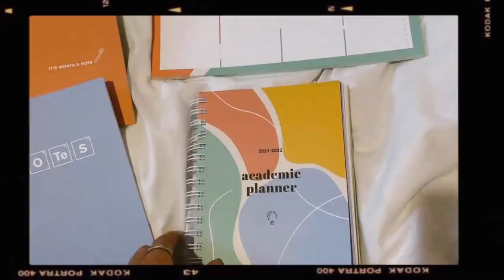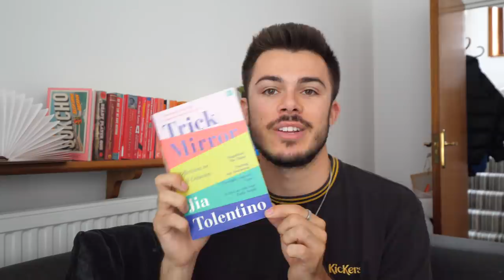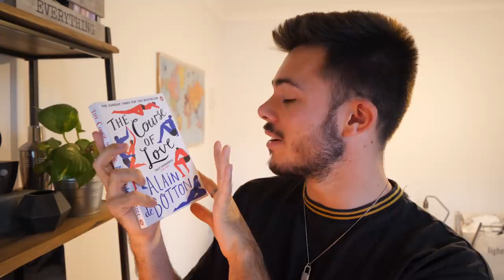i read every book Lorde has recommended and her taste is... questionable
this week's celebrity book club victim is: Lorde!!! to celebrate the release of Solar Power (omg WHAT. AN. ALBUM.) i've teamed up with uncarley to read every book Lorde has recommended... and they're pretty weird.

fun projects:
📖 I wrote a book!

FAQs:
🤠 how old are you? i don’t know about you, but i’m feeling 22
🔎  where do you live? camden, london (uk)

sub count:
📊  696,566